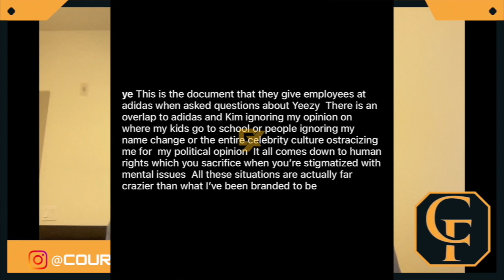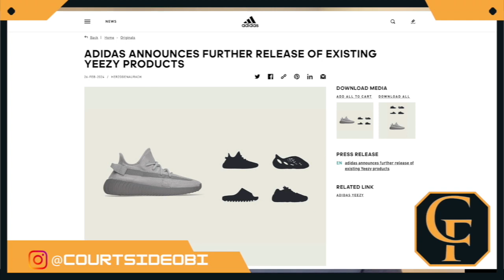151: The Truth About Kanye Leaking Adidas Internal Letter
Tune in to episode 151 of Courtside Financial as we uncover the explosive truth behind Kanye West's latest Instagram revelation: the leaked Adidas internal letter. Host Obi delves deep into the drama surrounding Ye's allegations of corporate misconduct and the implications for both Adidas and the Yeezy brand. Don't miss out on this riveting discussion that explores the intersection of business, celebrity, and human rights. to share your thoughts and opinions on this contentious topic.